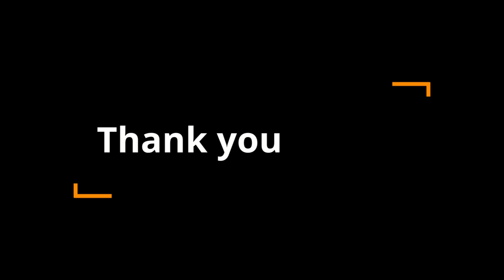Glasgow University Scottish Country Dance Club Dem SRC Ceilidh 2018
Glasgow University Scottish Country Dance Club (GUSCDC) Demonstration at the SRC Ceilidh on Wednesday, 12th September.

The dance is Good Hearted Glasgow from the Peter Knapman Guide To SCD and the music is The First Rain of Spring as performed by Jim Lindsay and his Scottish Dance Band.

Filmed by the lovely Lee Yien Jia